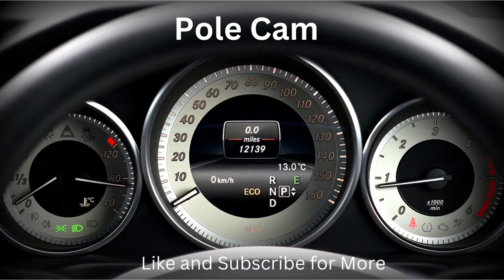2023 Callahan Cruisers Trunk or Treat Car Pole Cam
Dash Cam video taken at the October 2023 Callahan Cruisers Trunk or Treat Car and Bike show hosted by Adamec Harley Davidson of St. Augustine. There were a lot of awesome cars out at the show there were also some very creative Halloween decorations on the cars. We had a great turn out of cars. It was a great sunny day I highly recommend this event to anyone who would ask.